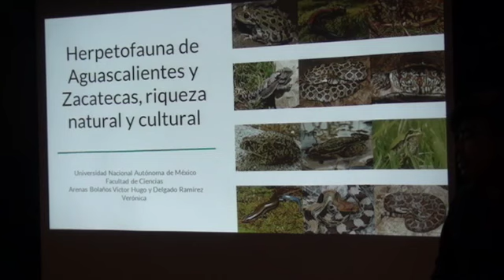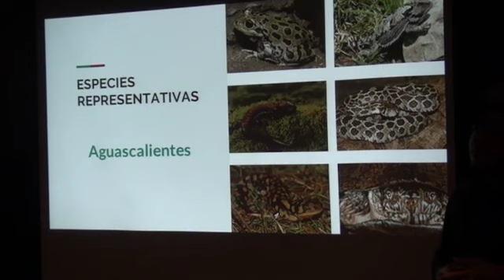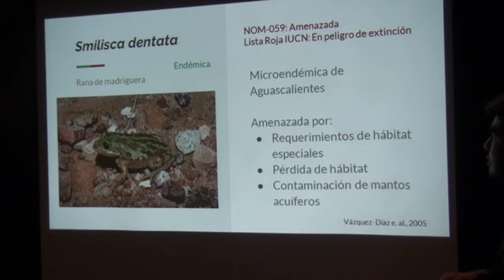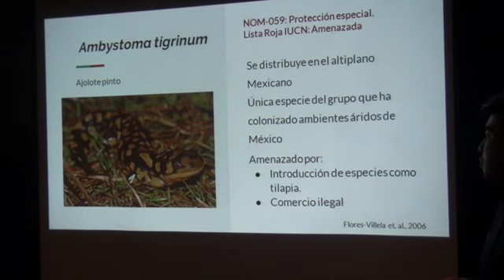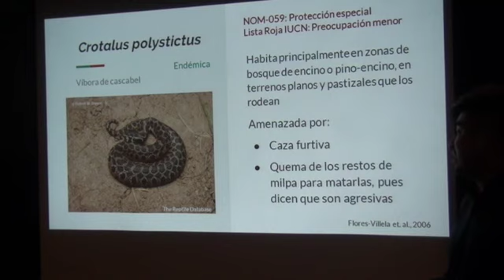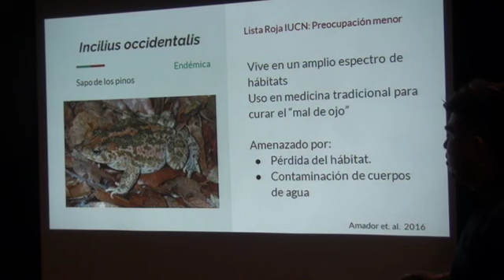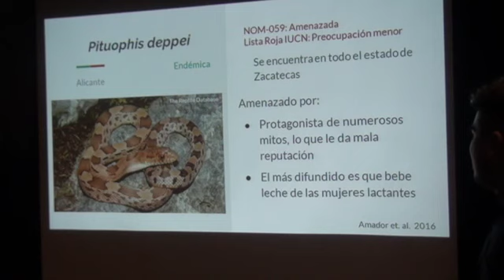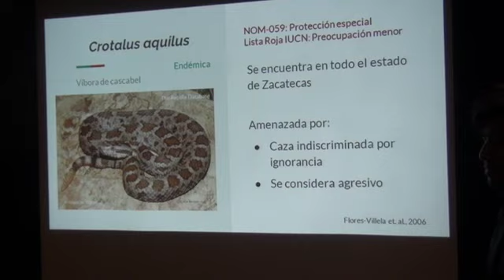Herpetofauna de Aguascalientes y zacatecas, riqueza natural y cultural